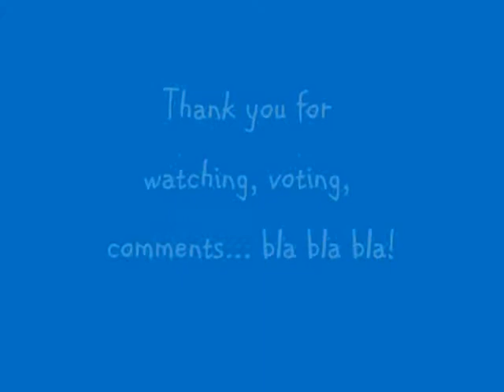Try out Olà 2